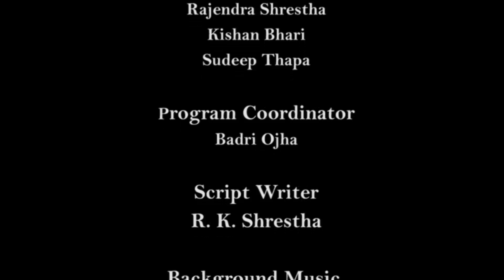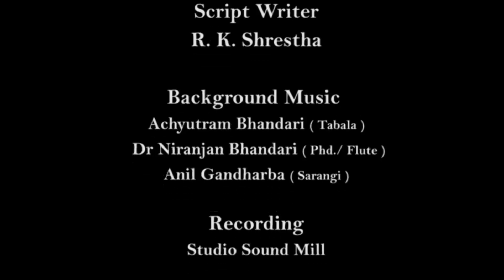नेपालमा पनि हुदो रहेछ अंगुर खेती । । Probability of Grapes in Nepal -NEPALTODAY [AGRICULTURE]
कस्तो भौगोलिक अवस्था भएको ठाउँमा  अंगुर खेति गर्न सकिन्छ । हावा पानि कस्तो हुनु पर्दछ ।